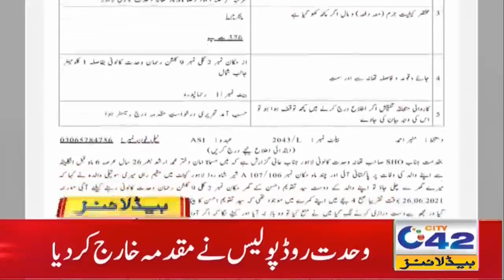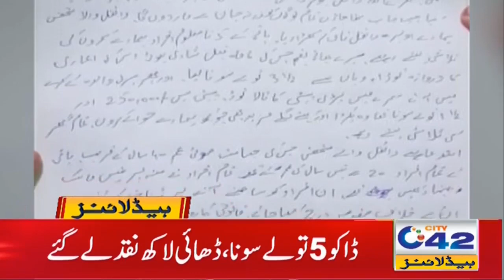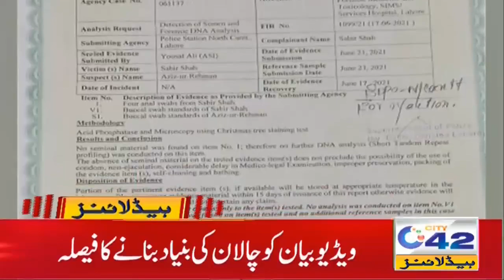Broiler Price Hiked In A Day | 7am News Headlines | 5 July 2021 | City 42